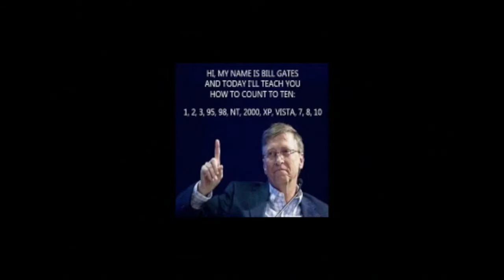The Week That Was Ep 5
Tom Howarth goes over the virtualization and cloud news of the last two weeks.